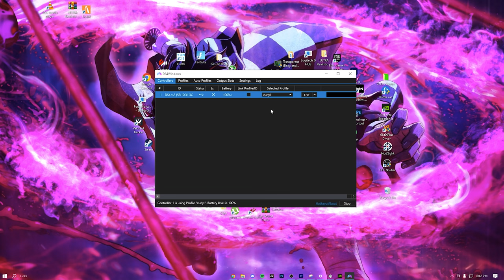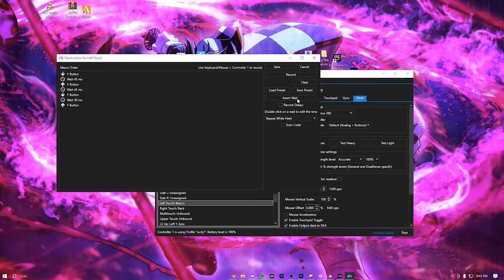*NEW* Best Controller Settings For Rebirth 👑 (Movement + Aimbot)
OG Rebirth Movement King 🥇 + DS4 Settings

hi

Related Goats (Check them out):  Zurly Shoa, parallel tonyhawk, Strahfe BearPig, BabyDillster, Futives, Faze Booya, LuckyChamu, Exoghost, StephGlizzy, CxRobin, Movemental, Handler, Swagg, SeeK, Strahfe, Marathon, Klubo, Kxpture, Tctekk, exzachtt, Nahv, MuTeX, Aydan, JoeWo, Faze Nio, Biffle, DiazBiffle, Galex, Metaphor, bunze, LuckyChamu, Huskerrs, br0ken and many more.